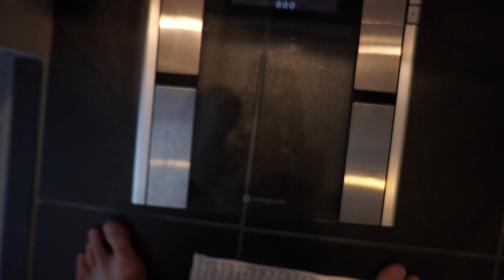HOW to setup your Workout Routine (Muscle Building)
Setting up a workout routine can be tricky and especially when you're a beginner in the gym. Hopefully this video can help you out with making the right choices!!